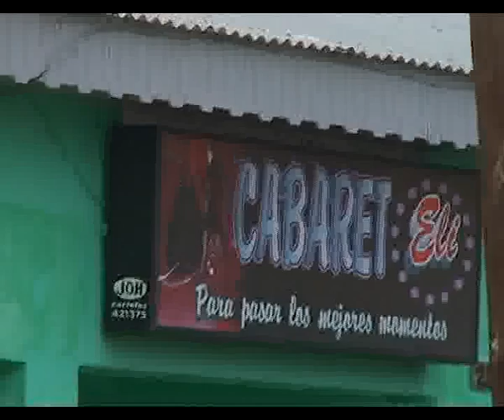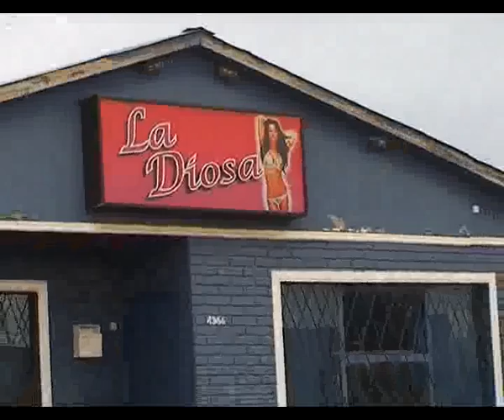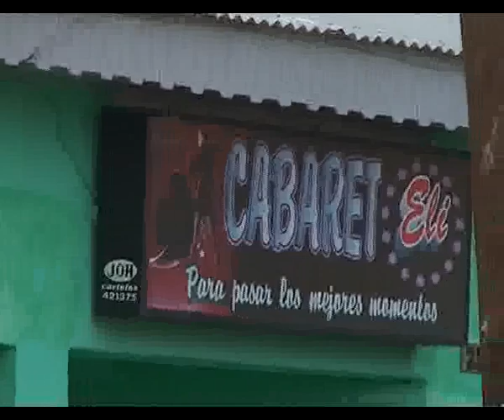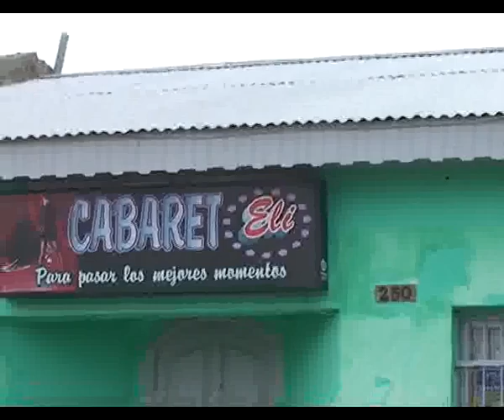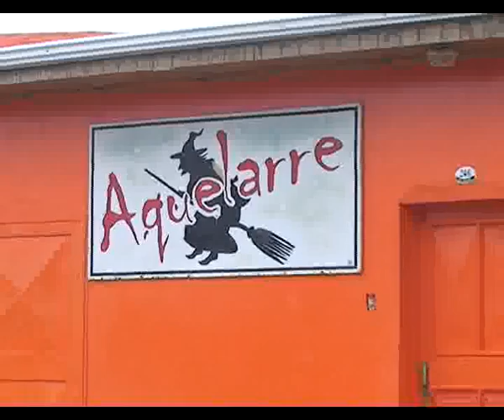HUMBERTO QUIÑONES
REAPERTURA CASITAS&TRATA DE PERSONAS